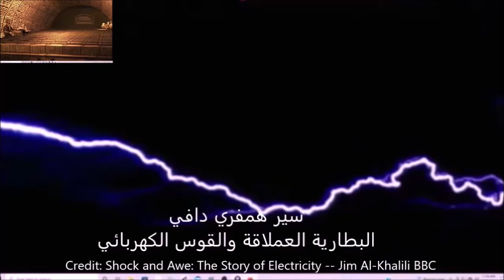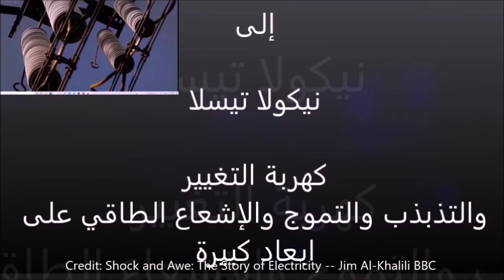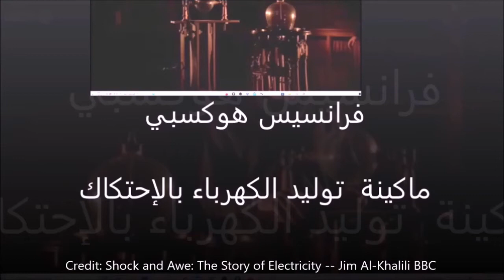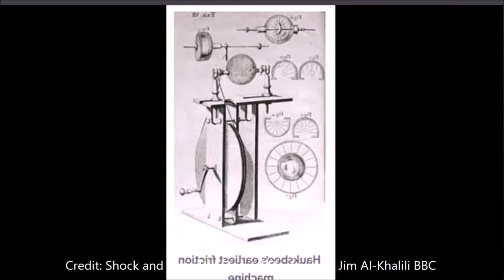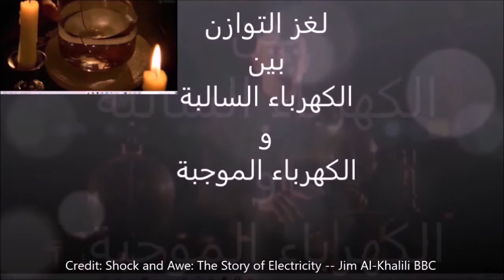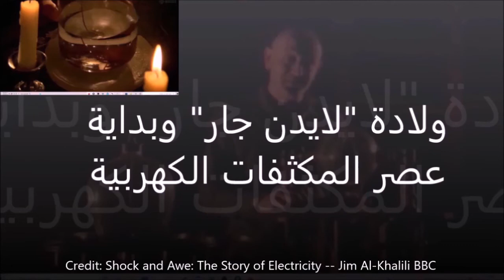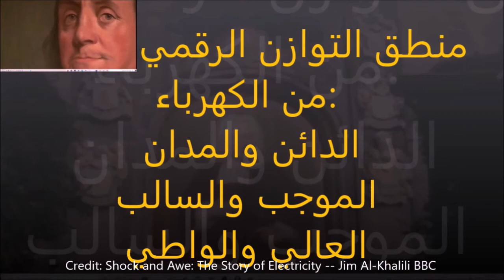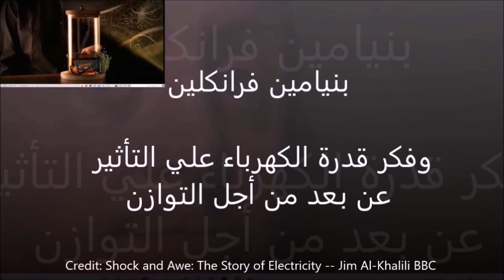قصة إكتشاف وتطوير وتطبيق الكهرباء الجزئ الأول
الكهرباء الإحتكاكية
الكهرباء الكيميائية
الكهرباء المغناطيسية

منطق التوازن الرقمي لنوعين من الكهرباء الجزئ الأول
 الدائن والمدان
الموجب والسالب
العالي والواطي
من الكهرباء الساكنة إلي الكهرباء السائلة
من الكهرباء النابضة إلي الكهرباء الفائضة

بنيامين فرانكلين وفكر قدرة الكهرباء علي التأثير عن بعد من أجل التوازن

إكتمال فكرة ضرورة تواصل المنبع والمسار والمصب لإحداث التيار الكهربي